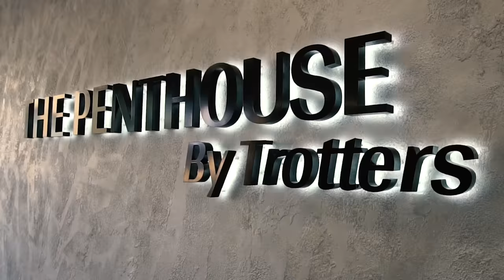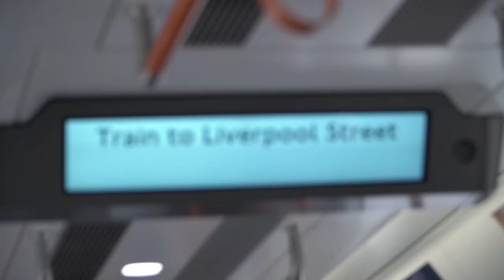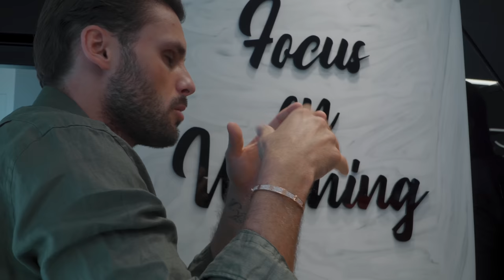Sold AP rose gold Brick, Kallum's new Jordans & First Rolex Pick Ups | Trotters to the World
This week on Trotters to the World, the custom Rolex Daytona 'Rainbow' and the bust down Audemars Piguet 'Brick' are off to new homes. Kallum shows off his new Travis Scott x Air Jordan 1 'Reverse Mocha' sneakers, before Rio and Judd show off our new arrivals, and some customers get their first Rolex watches.

00:00 - Coming up
00:20 - Intro
01:40 - Cubans, crosses, and fancy links
06:15 - Sold: Custom Rolex Daytona 'Rainbow'
06:30 - Kallum’s new shoes
09:17 -  Best bust down in the UK?
10:48 - New Arrival - Audemars Piguet Royal Oak Offshore ‘Blue Strap)
11:47 - More new arrivals: Rolex Yachtmaster ‘steel & rose’ and ‘Rolex Datejust II ‘Roman dial’
12:06 - Judd’s first sale!
12:25 - You never forget your first
18:08 - Outtakes